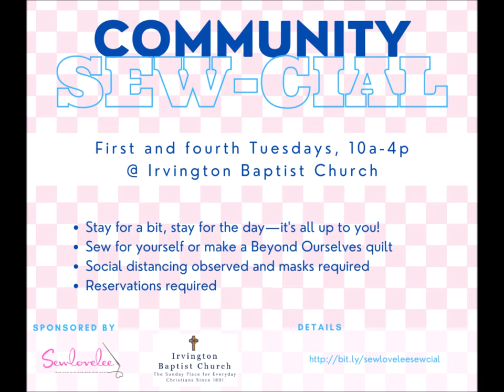Celebrating Sewing, Sewlovelee September 13, 2021 newsletter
The newsletter is here!

and you'll find all manner of goodies including the great news that the custom crab fabric is arriving this week, pairings of patterns and fabric to spruce up your wardrobe, deals on fabric, encouragement to enter one or more quilts in the customer quilt show in mid-October, a super deal on Bernina machines, and much more!